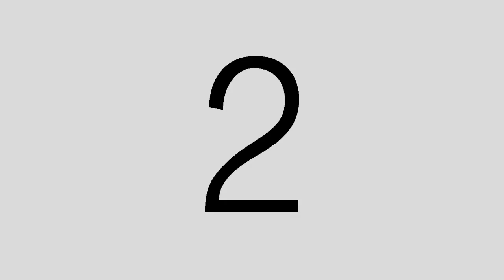If Santa was a Hipster by Doc's Kids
Music Video for "If Santa Was A Hipster" by the Band -Doc's Kids-, from their 2014 release "Songs You Sing In The Shower".